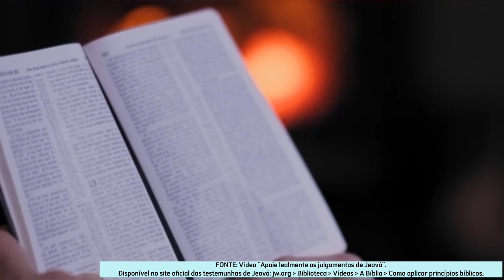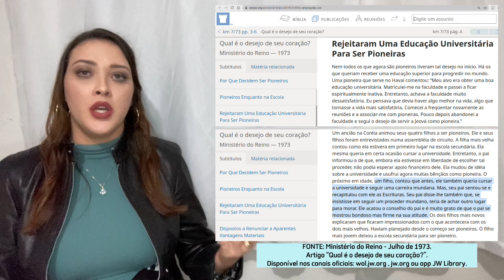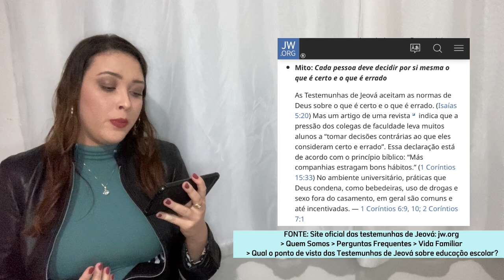O Lado oculto das Testemunhas de Jeová - Parte 4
Nesta série de 05 vídeos, Bruna Nascimento conta tudo o que descobriu sobre as Testemunhas de Jeová, o grupo religioso ao qual pertenceu a maior parte de sua vida. Ela é uma jovem inteligente e preparou uma extensa pesquisa com argumentos irrefutáveis, fatos e provas factuais extremamente úteis para ajudar qualquer pessoa a conhecer o lado sombrio desse grupo destrutivo. Não perca, cada dia um novo vídeo disponível no canal.  Instagram da Bruna: @bru.pn